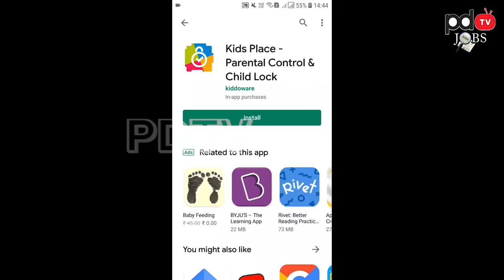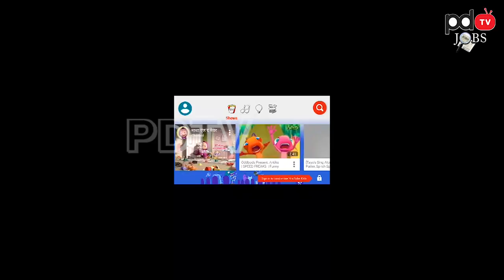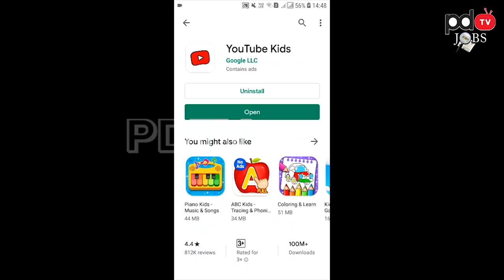Youtube new feature